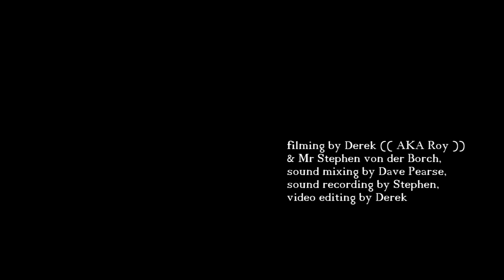Bluetique (( Solo #2 ))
Over to you, Sam the Good Guitar Player.